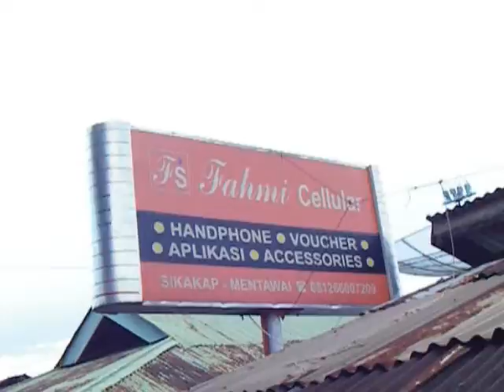Sandro - Mentawai - Indonésia - Boat and Surf Trip - 2012.wmv